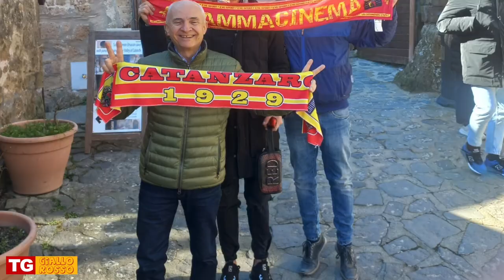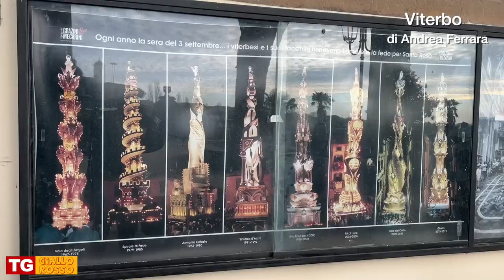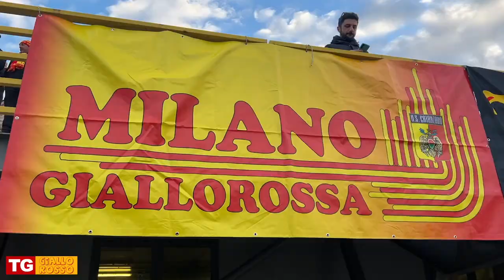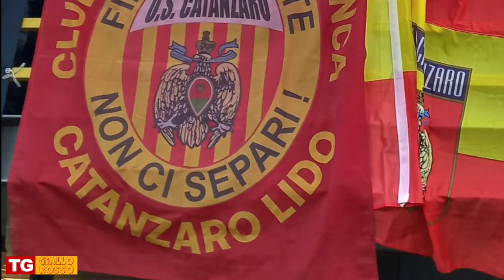Tggiallorosso Viterbese Catanzaro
Ecco a voi, il TGgiallorosso di Viterbese - Catanzaro
"Prima o Poi doveva succedere..."